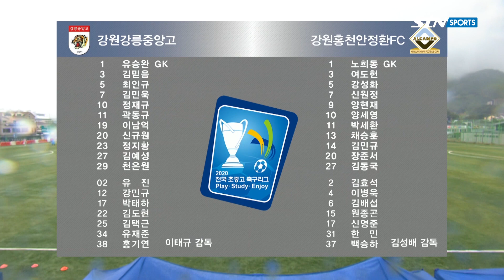강릉중앙고 vs 홍천안정환FC : 2020 전국 고등 축구리그 H/L - 2020.07.23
2020 전국 고등 축구리그, 강릉중앙고, 홍천안정환FC, 하이라이트